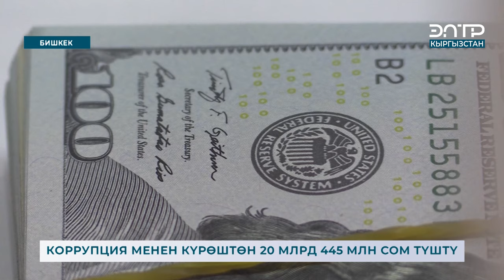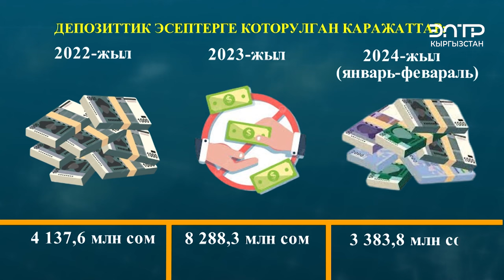КОРРУПЦИЯ МЕНЕН КҮРӨШТӨН 20 МЛРД 445 МЛН СОМ ТҮШТҮ